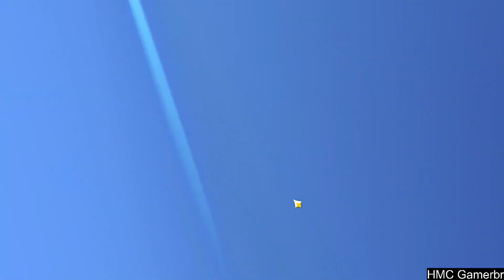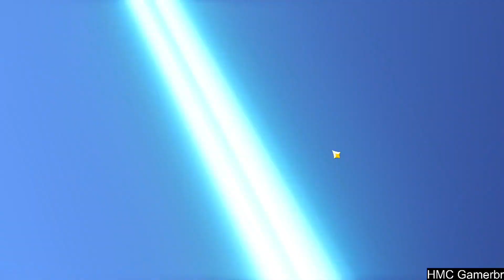Gastei TUDO no BANNER de ARMAS e me DEI BEM - Genshin Impact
Resolvi gastar meus suados tirinhos no banner de armas já que vou pular a Eula. Foram mais de 25 tiros bem gastos, vieram muitas armas boas e ainda consegui algo que queria no final!!!